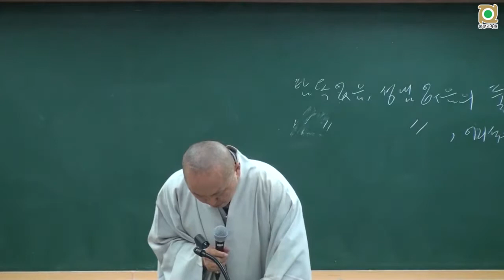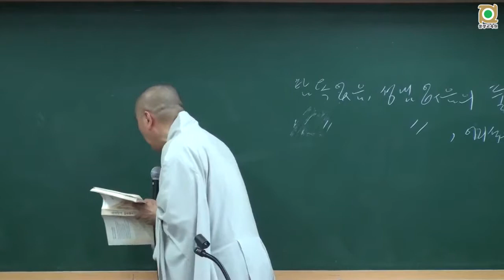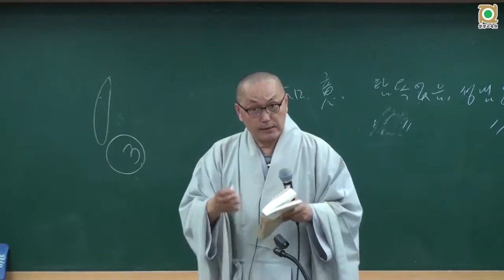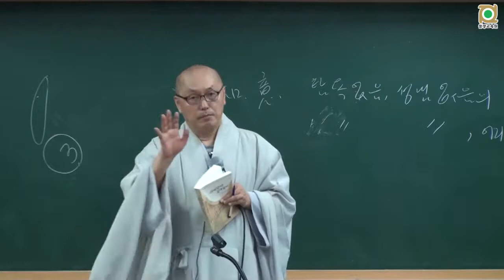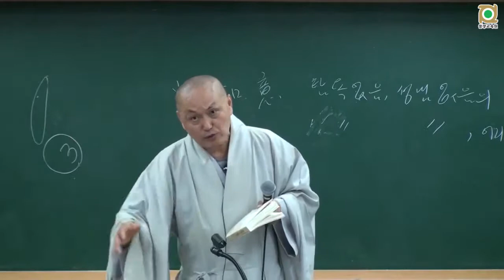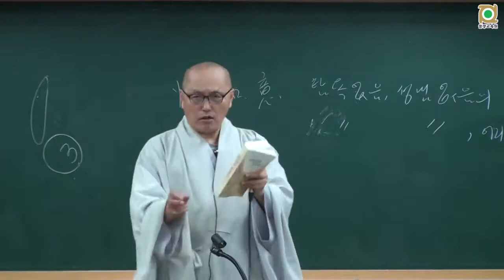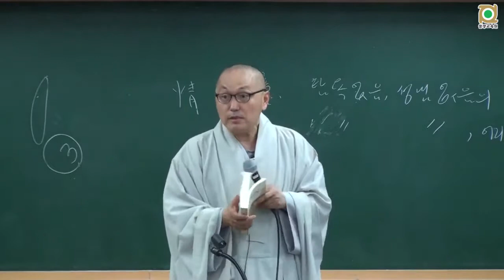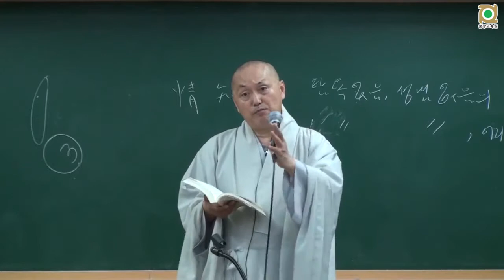아비담마 길라잡이 - 22 제1권 p127 해로운 마음들 2